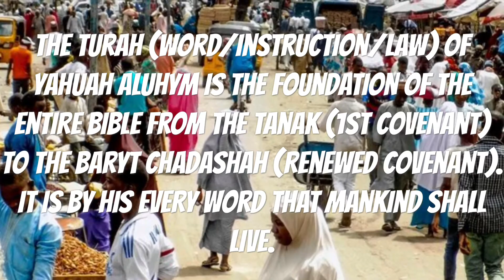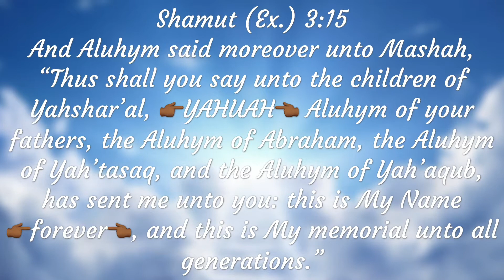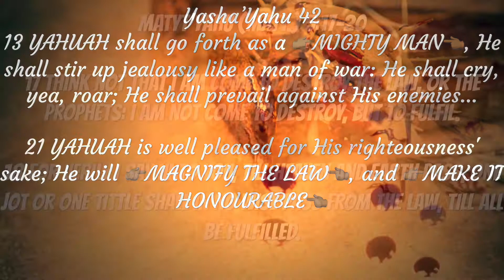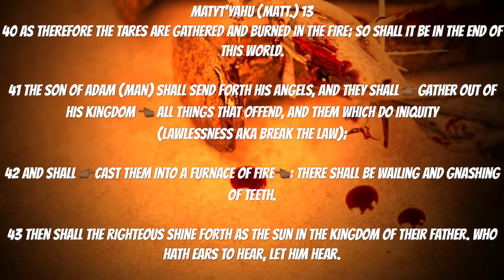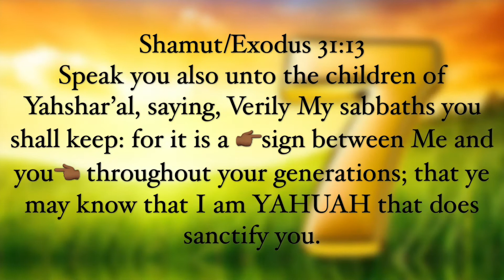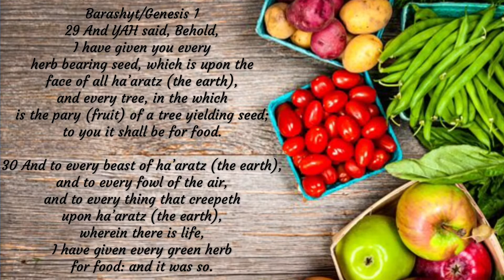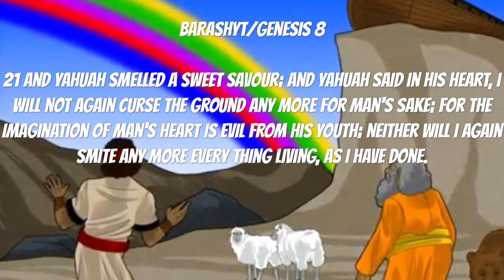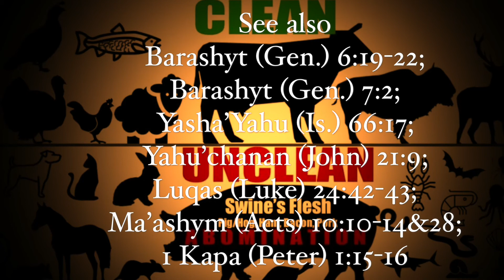Foundation of YAHUAH’s Truth part 1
Watchman Yahshay teaches what is considered in Scripture the Foundation of what all those in the Qadash Scriptures believed to be the Truth. This is an amplified video version of what we share to the lost during outreach. It is the foundation of what all those who walk in The Way of YAHUAH should base their beliefs upon. May the RUCH YAHUAH lead you into ALL Truth. Ahabah u’Shalum.